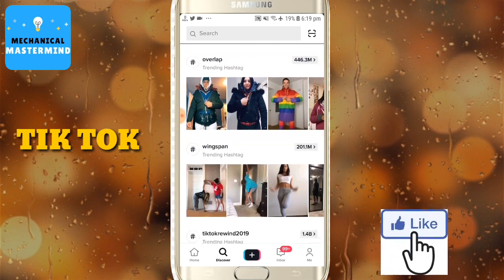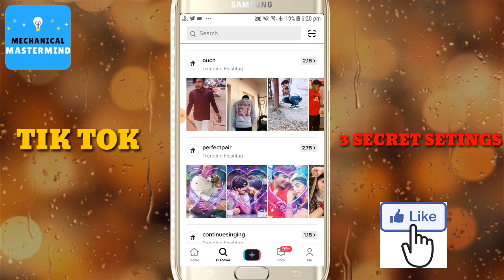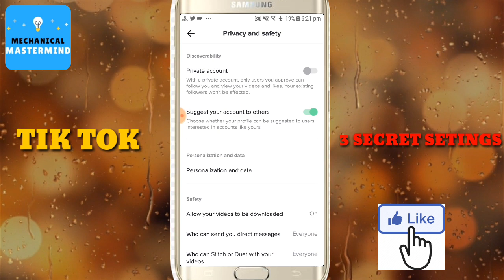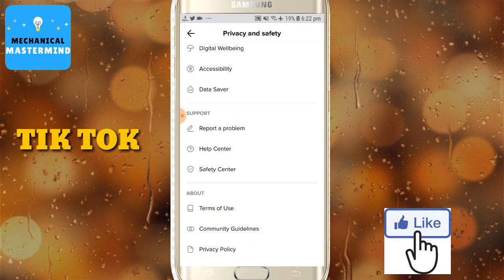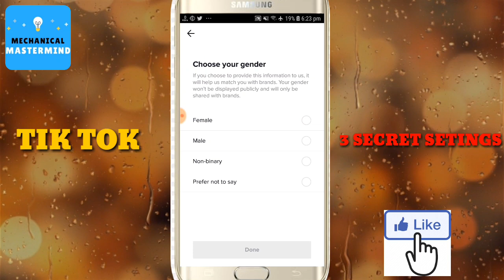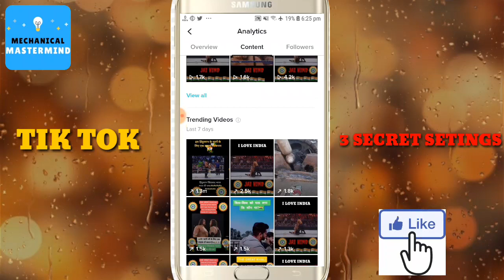Tik Tok Video Viral Kaise Kare 2020 | new tik tok video viral 2020 | how to tik tok video viral 2020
□ How To unfreeze Tik Tok Account ?

# How To viral Tik Tok videos ?

tiktok views problem,tiktok views settings,tiktok likes problem,tiktok hacks and tips,tiktok views kaise badhaye,
tiktok followers trick 2020,new tricks tik tok followers 2020,tik tok video viral kaise kare
tiktok hashtag,tiktok account freeze kaise pata kare,tiktok account unfreeze kaise kare

■ Music credit to - coupe